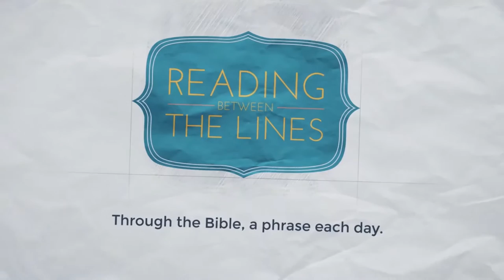Reading Between the Lines 47 - A Land of Milk and Honey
Our 47th phrase as we travel through the Bible: A Land of Milk and Honey